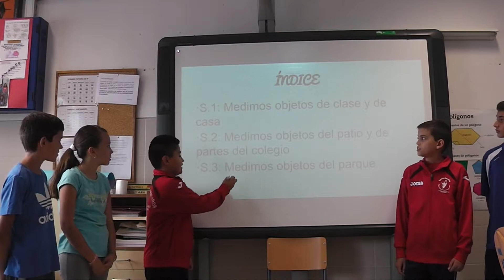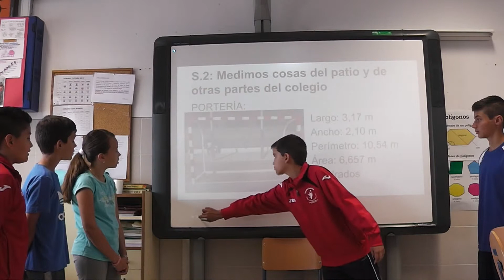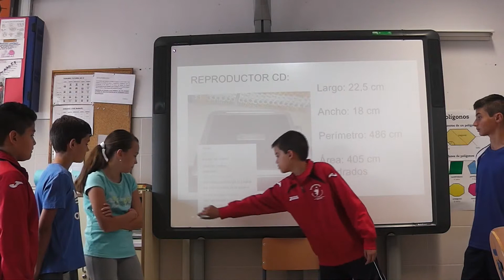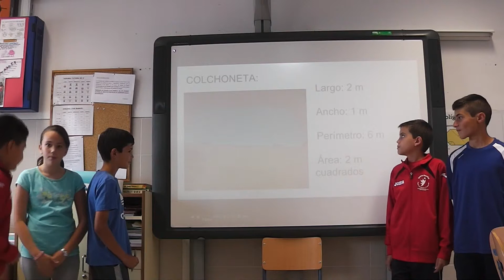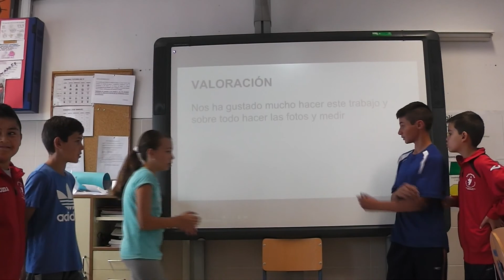PROYECTO: "EXPLORAMOS Y MEDIMOS NUESTRO ENTORNO" ( Sara, Gabi, Álvaro, Marcial y Steven)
Exposición realizada por los alumnos/as de 5º: Sara, Álvaro, Marcial, Gabi y Steven, del Ceip Cardenal Cisneros (Vva Mesía. Granada), donde nos presentan el resultado final de su trabajo.